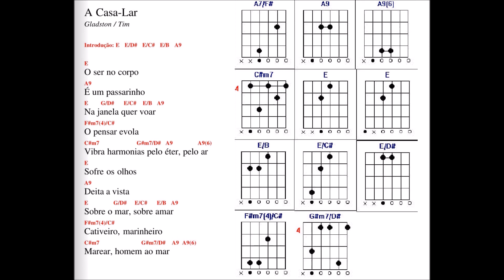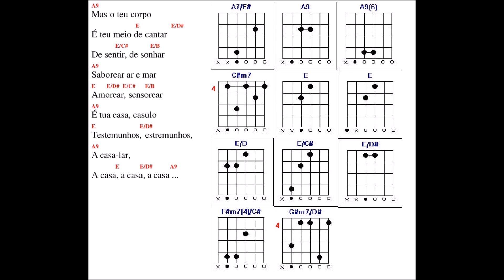Tim e Vanessa #10 A Casa-Lar - CD Senhor das Estrelas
A CASA-LAR (Gladston / Tim)

O ser no corpo é um passarinho
Na janela quer voar...
O pensar evola vibra harmonias pelo éter, pelo ar

Sofre os olhos deita a vista
Sobre o mar, sobre amar
Cativeiro, marinheiro, marear, homem ao mar

Mas o teu corpo
É teu meio de cantar de sentir, de sonhar
Saborear ar e mar amorear, sensorear
É tua casa, casulo testemunhos, estremunhos
A casa-lar, a casa, a casa, a casa

FICHA TÉCNICA DO CD SENHOR DAS ESTRELAS
Vocais: Tim e Vanessa
Violão: Tim
Comentários: Gladston Lage
Participação especial: Leonardo Pereira (back-vocal e solo de violão na faixa "As Bem-Aventuranças")
Gravado no Estúdio Atelier da Vovó Maio a Julho/2000
Técnico de gravação: Robson Dias
Masterização: Estúdio Música & Cia.
Remasterizado no ano de 2015 por Luiz Henrique
Projeto Gráfico: Tim

"As músicas que compõem este CD decorrem de processo intuitivo. Por constituir rigor a assinatura de obras, somos constrangidos a posar de autores em produções onde os verdadeiros autores espirituais se mantêm anônimos. Em face da consciência de que nossa participação se resume às funções de escribas e intérpretes, reiteramos o ensinamento cristão de que " somos servos inúteis, fizemos o que deveríamos fazer ". Em obediência ao mesmo Evangelho compete-nos divulgar a mensagem, semear a Boa-Nova."

Gladston Lage